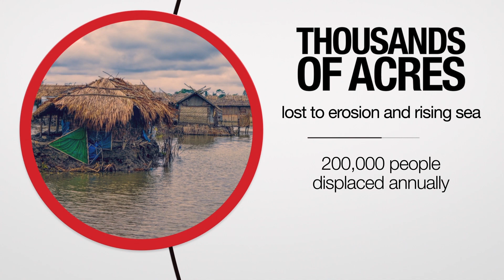Global :60 - US refugee quota, land reclamation, and trade fair helps women-owned businesses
The news you need to know, fast: US Secretary of State John Kerry is calling on his country to increase its refugee quota in response to the Syrian refugee crisis. In Bangladesh, an ambitious new plan to reclaim land from the sea could help thousands made homeless by extreme weather and climate change. And women-owned businesses in two African nations got a much-needed boost thanks to a cross-border trade fair.